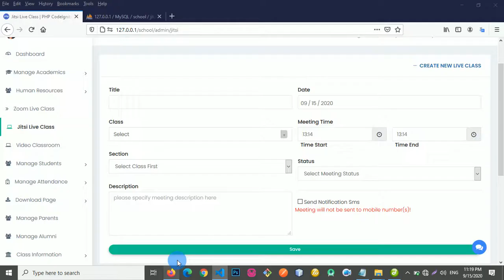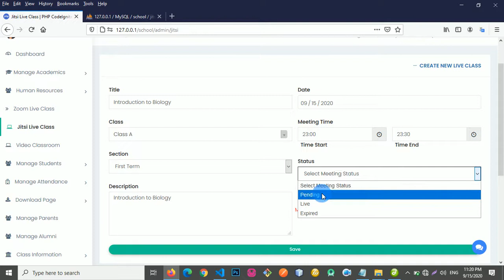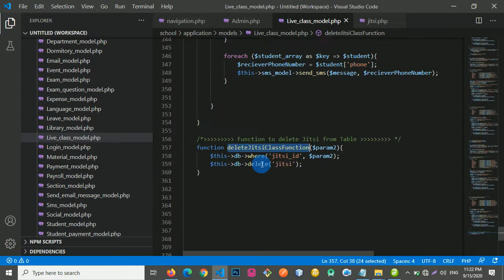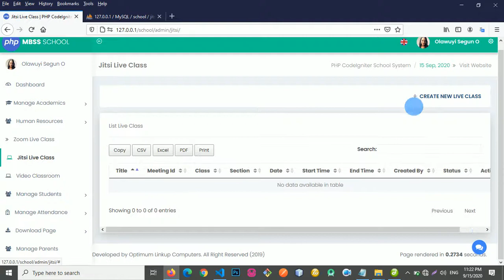Testing our Insert Codes